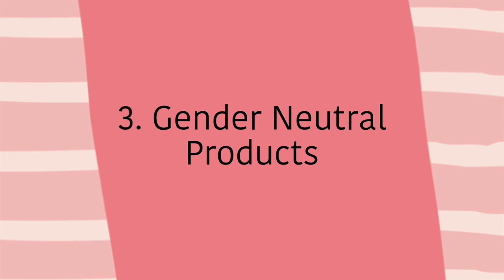8 Hottest Skincare Trends of 2022 that are going to be Huge this year!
🌟Hi guys Today’s video is going to be about the 8 Hottest Skincare Trends of 2022 that is going to be Huge this year . Consumers are increasingly concerned about the impact of synthetic ingredients on their health and the environment, so expect to see more clean beauty brands and products in 2022.

Skinimalism: Skinim
You can use below mentioned codes to avail a certain percentage of discount on your purchase.

Dot and Key - MK10
Deconstruct - Meenakshi20
Aqualogica - Meenakshi20
Dermaco - Meenakshi2022
Dr Sheths - Meenakshi20
Bblunt - Meenakshi20

🍁𝗔𝗕𝗢𝗨𝗧 𝐒𝐭𝐚𝐲 𝐁𝐞𝐚𝐮𝐭𝐢𝐟𝐮𝐥 𝐰𝐢𝐭𝐡 𝐌𝐞𝐞𝐧𝐚𝐤𝐬𝐡𝐢 𝐊𝐡𝐚𝐧𝐧𝐚 🍁
Hey everyone!! I am Meenakshi Khanna.
I make youtube videos on various affordable & natural skin care & hair care remedies. I also make videos on lifestyle, fashion, beauty, makeup, weight loss, product reviews, women-related topics, and much more.
Stay beautiful, healthy, positive & cheerful.

✨𝗝𝗢𝗜𝗡 𝐒𝐭𝐚𝐲 𝐁𝐞𝐚𝐮𝐭𝐢𝐟𝐮𝐥 𝐰𝐢𝐭𝐡 𝐌𝐞𝐞𝐧𝐚𝐤𝐬𝐡𝐢 𝐊𝐡𝐚𝐧𝐧𝐚✨

➟The Most Underrated Self Help Books | I have Read in My Life | Win Your Inner Battles

I largely talk about my personal opinion & experience of using these products. Any information given through my content should not be considered as a substitute for professional medical or health care advice. Skincare is subjective and different products perform differently on different skin types and people. Hence, viewers are requested to employ their own discretion while using this information and always do a test patch first to see if your skin is allergic to any of the ingredients mentioned in my videos.
Please discontinue use if your skin does not react well to a particular product or ingredient or the regime and consult a medical professional.